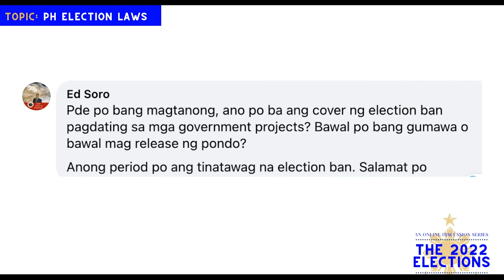The2022Elections EPISODE 1: Philippine Election Laws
Our first episode centers on Philippine Election Laws. Our guest is law professor and prosecutor, Atty. Ryan Quilala. Joining me is this interview is news correspondent Daniel Manalastas.

This is also available in AUDIO ONLY format in SPOTIFY:
or search The 2022 Elections by Diane Querrer